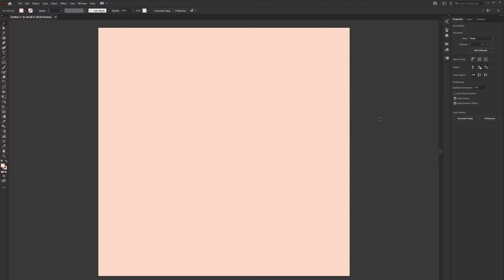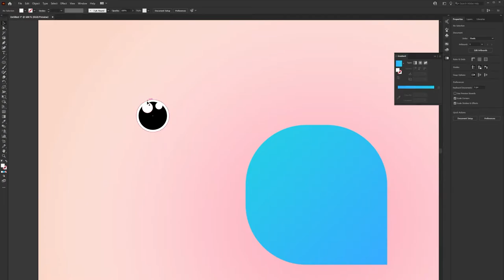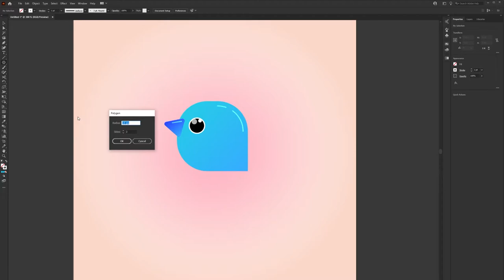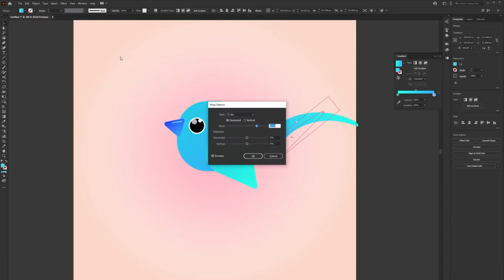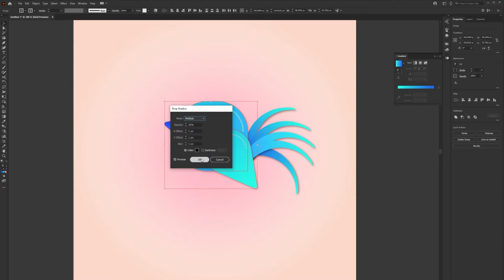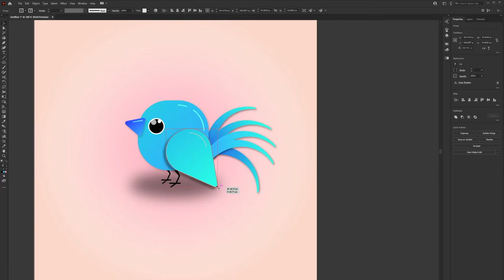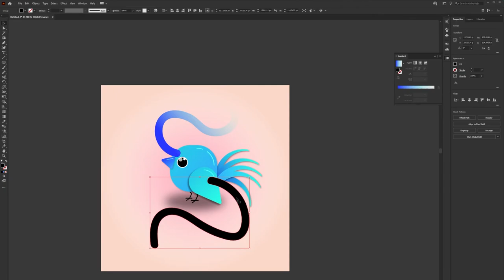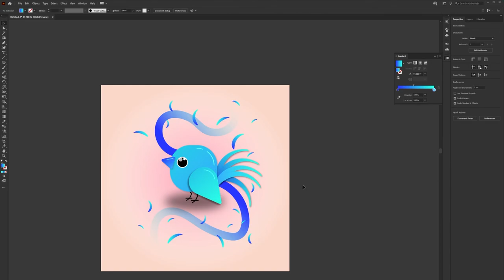Cute Bird Illustration Vector Art - Adobe Illustrator Tutorial - Graphic Design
In this Adobe Illustrator tutorial, we'll create simple vectoral bird illustration. I'll show you basic shape tools, pathfinder and effects such as warp, drop shadow and blur. In the end of the video I'll show you how you can increase details on your artwork.

Hello, my name is Efe Cetinalp. I'm quite new but really excited about graphic design, animation and even game design. This is my journey to share with you. Please follow me if you enjoy it, day by day more contents will be on my channel.

= Equipments =
My Camera - Canon M6 Mark II / EF-M 15-45mm  f 3.5-6.3
My Drawing Programm - Adobe Illustrator
My Tablet - Wacom Intuos Pro M

= Music =
Youtube Library